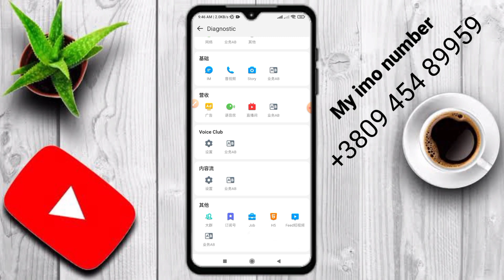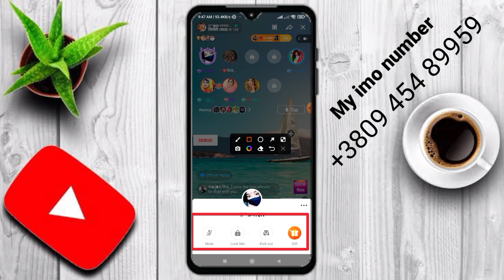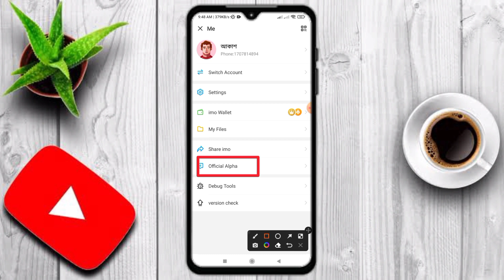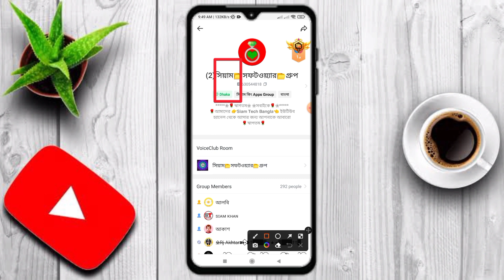imo alpha 38 ওনার এডমি রিমুভ মিউট করোন।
New video imo alpha 38

imo alpha 38

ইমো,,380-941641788